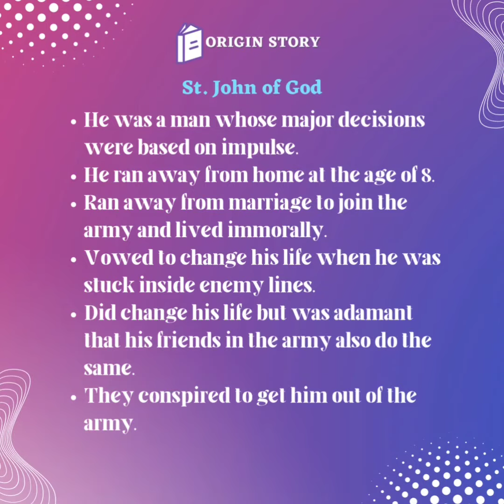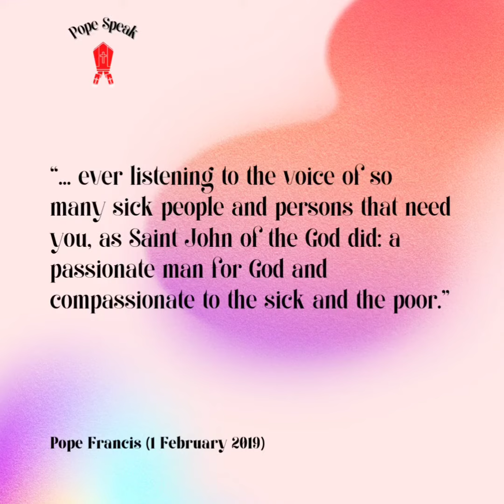St.John of God,Pray for us 🙏🏻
*Journey Towards ACIES Day*
 _Reflection 2 on Mother Mary- A Heart seeking clarity_ by *Fr.GeorgeVadukkut OFM Cap.Parish Priest Holy Spirit Church,Ghala*
 🅂🄴🅁🄼🄾🄽104
🅂🄴🅁🄼🄾🄽 103
Blessed are you !

*RESPONSORIAL PSALM*
 FEB.13, 2022

*Jesus Calls the First Disciples*
🅂🄴🅁🄼🄾🄽 101

*RESPONSORIAL PSALM*
FEB.6, 2022

*RESPONSORIAL PSALM*
JAN 23, 2022

[ *பொதுக்காலம் 2ஆம் வாரம் – ஞாயிறு*
_Fr.Maria MMI,Africa_

The First Miracle of Jesus Christ*
 🅂🄴🅁🄼🄾🄽 _95_